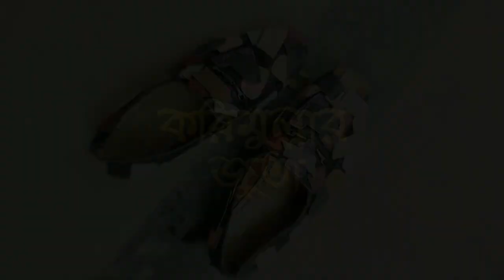করিম উল্ল্যার জুতা (করিম উল্ল্যার পুরান জুতা) Karim Ullah's shoes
করিম উল্ল্যার জুতা (করিম উল্ল্যার পুরান জুতা)  Karim Ullah's shoes করিম উল্ল্যার পুরান জুতা করিম উল্ল্যার জুতা (করিম উল্ল্যার পুরান জুতা)  Karim Ullah's shoes

করিম উল্ল্যা ধনী মানুষ কিন্তু কিপটে স্বভাবের। নিজের একজোড়া চামড়ার জুতা ছিড়ে ক্ষয় আর তালি দিয়েই ব্যবহার করেন দীর্ঘদিন। তালির উপরে তাল একদিন জুতা বাগানে ফেলে দিলে বৃষ্টিতে ভিজে চামড়া থেকে গন্ধ বের হয়, কুকুর কামড়ে সেই জুতা ঘরের সামনে রেখে যায়। করিম উল্ল্যা সেই জুতা পায়ে দিয়ে বাজারে যায়। নতুন জুতা কিনে পুরাতন জুতা খালে ফেলে দিয়ে আসে। প্রতিবেশী মাঝি খালে সেই জুতা দেখে চিনতে পারে এই জুতা করিম উল্ল্যা ভাইয়ের। মাঝি জুতা নৌকায় তুলে নেয়, রাতে করিমে উল্ল্যা ভাইয়ের বাড়ী গিয়ে করিম উল্ল্যা ভাই (২) বলে ডাকতে থাকে। করিম উল্ল্যা ঘুমিয়ে পড়েছিল। ঘুম থেকে উঠে করিম উল্ল্যা দরজা খুলে দেখে সোনা মিয়া মাঝি তার জুতা নিয়ে দাঁড়িয়ে। করিম উল্ল্যা জিঙ্গেস করলো এত রাতে কেন এসেছে। সোনা মিয়া মাঝি বললো ভাই আমি রুপপুর হাটে গিয়েছিলাম, ফেরার সময় খালের মধ্যে আপনার জুতা দেখলাম পড়ে আছে। আমি দেখেই চিনেছি যে এই জুতা আপনার, তাই তুলে নিলাম এই নিন আপনার জুতা। করিম উল্ল্যা মাঝিকে বললো দরজার সামনে রেখে যা। এই বলে দরজা শব্দ করে লাগিয়ে শুয়ে পড়লো। বৃষ্টি পড়ছে সকাল থেকেই, দুপুরে করিম উল্ল্যা সেই তালি দেয়া পুরাতন জুতা পরেই মসজিদে গিয়ে নামাজ শেষ করে জুতা ফেলেই খালি পায়ে বাড়ী ফিরলো, কারন বৃষ্টিতে ভিজে জুতা এতটাই ভারী হয়ে গিয়েছিল যে কাদার মধ্য দিয়ে জুতা পয়ে দিয়ে বাড়ী ফেরা সম্ভব ছিলনা। নূরুল মোল্ল্যা নামাজ শেষ করে মসজিদ থেকে বের হয়ে দেখে করিম উল্ল্যা ভাইয়ের সেই তালি দেয়া জুতা। নূরুল মোল্লা একহাতে ছাতা অন্য হাতে করিম উল্ল্যা ভাইয়ের জুতা নিয়া করিম উল্ল্যা ভাইয়ের বাড়ী উপস্থিত হলো, করিম উল্ল্যা ভাই (২) বলে ডাকতে লাগলো। করিম উল্ল্যার স্ত্রী দরজার সামনে আসতেই দেখে নূরুল মোল্লার হাতে তার স্বামীর সেই তালি দেয়া জুতা। নূরুল মোল্লা করিম উল্ল্যার স্ত্রীকে বলে ভাবী ভাই সমজিরেদ সামনে জুতা রেখে এসেছিল, এই নিন জুতা। করিম উল্ল্যার স্ত্রী জুতা নিয়ে ঘরের দারজার সামনে রেখেছিল।
কয়েক দিন ধরে আর বৃষ্টি নেই, সেই জুতা শুকিয়ে আছে। করিম উল্ল্যা এতই কিপটে স্বভাবের সে মাঝে মধ্যে জামা গায়ে না দিয়ে কাঁধে ঝুলিয়ে এখানে সেখানে যায়। লোকজনে দেখায় তার জামা আছে। কিন্তু গাঁয়ে না পরে কাঁধেই রাখে। আজ আবার সেই জুতা পায়ে দিয়ে করিম উল্ল্যা রূপপুর হাটে গেল। ফেরার সময় জুতা ছিড়ে গেলে করিম উল্ল্যা বাজারের পেছনে বাগানে ছুড়ে ফেলে দেয়। দীর্ঘদিন আগে মনু মাতবরের সহিত করিম উল্ল্যার দ্বন্দ ছিল। মনু মাতবর বাজারের পেছনে বাগানে প্র¯্রাব করছিলো। ঠিক সে সময়ে করিম উল্ল্যার জুতা মনু মাতাব্বরের পিঠে গিয়ে পড়লো।
মনু মাতাব্বর করিম উল্ল্যার উপর ক্ষেপে গেল। পরদিন মনু মাতাব্বর করিম উল্ল্যার বিরুদ্ধে কোটে মান হানির মকদ্দমা করলো। একসময়ে কোট রায় দিল যে করিম উল্ল্যার ১৫০০ টাকা জরিমানা এবং করিম উল্ল্যা তার জুতা ফেরত নিবে। করিম উল্ল্যা চিৎকার করে বললো যে হুজুর আমি জরিমানা দিব, জুতা ফেরত নিব না। কোট করিম উল্ল্যার এই জুতার সমস্ত ঘটনা শুরে বললো এই জুতা মাটির নিচে পুতে রাখতে। সমস্যা তোমার হবে না, অন্যের ও হবে না।